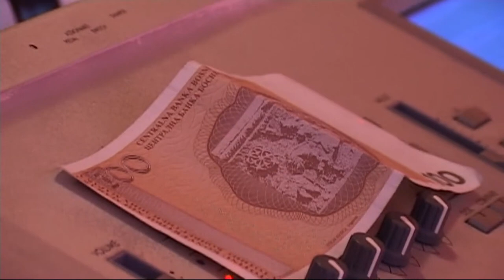Zabava Rođendan Kenan Mulić Muzika Halid Imamović Asim Snimatelj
Zabava Rođendan Kenan Mulić  Muzika Halid Imamović Asim Snimatelj Best Wedding    with best wedding bend in BiH. Wedding Song and Wedding Dress, Wedding Party in BiH. Best wedding video for you with Wedding speech our wedding Asim Snimatelj Mujkanović Profesionalno snimanje sa opremom novije generacije snimanje sa DRONOM u 4K, HD i FULL-HD Rezoluciji tel:061/179-449.Autorska Prava zaštićena zabranjeno svako kopiranje i dijeljenje na druge ytub kanale.